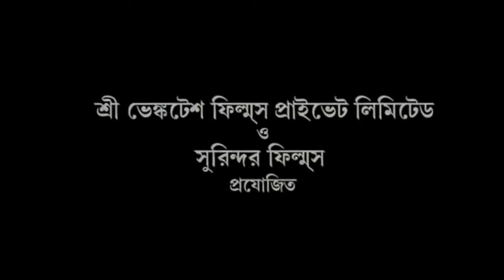Royal Bengal Rohoshyo movie Trailer|Sabyasachi|Sandip Ray